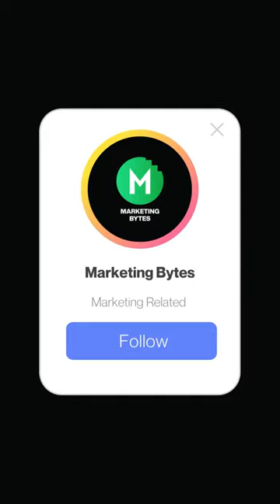Digital MArketing Strategy in this Digital era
Since the birth of the internet in 1996, digital marketing has begun to change and evolve. It's no longer just about having a website and tweeting every week. It's a rapidly evolving online world.